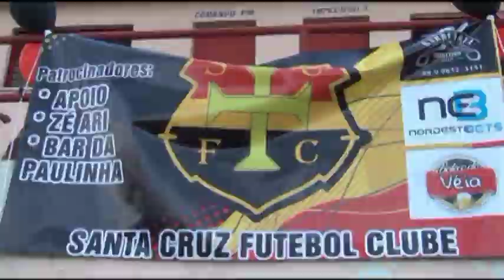Esse é santa cruz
Entrada e premiação